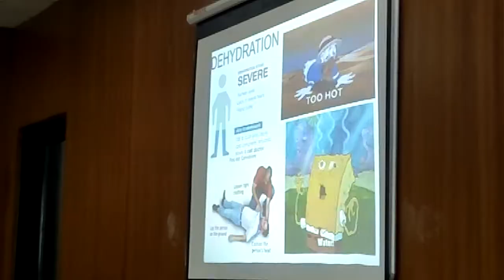Visit to Govt. Medical College, Chandrapur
Tour Within Body 2019